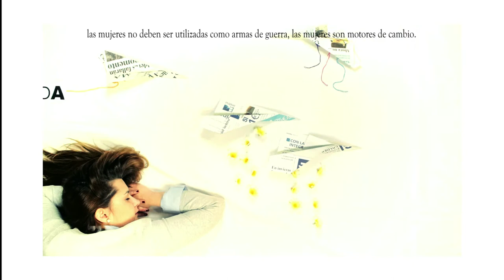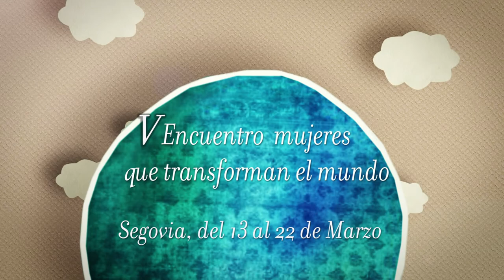Spot Mujeres que tranforman el mundo: Guerra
SJC UVA